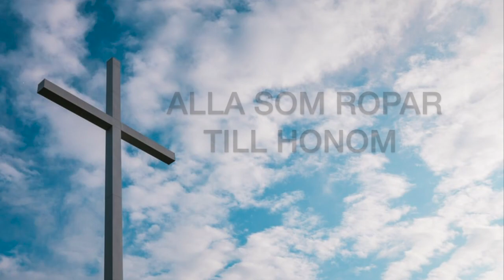Dagens vers - Psaltaren 145:18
"Herren är nära alla som ropar till Honom, alla som ropar till Honom i sanning."